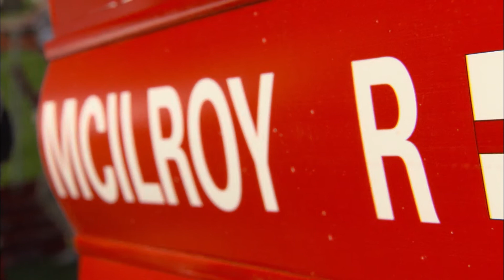Golf: Abu Dhabi HSBC Championship 2018 Preview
A look ahead to the highly anticipated Abu Dhabi HSBC Championship 2018. Featuring Dustin Johnson, Rory McIlroy, Henrik Stenson, & Tommy Fleetwood.